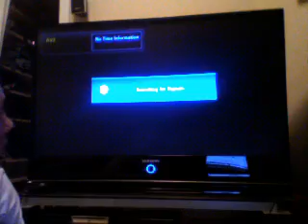Art Of Fighting Neo Geo AES Gameplay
gameplay of art of fighting Neo Geo AES